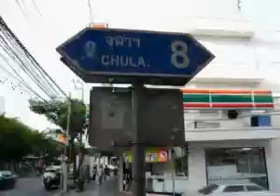Myaca2008 Thai 1